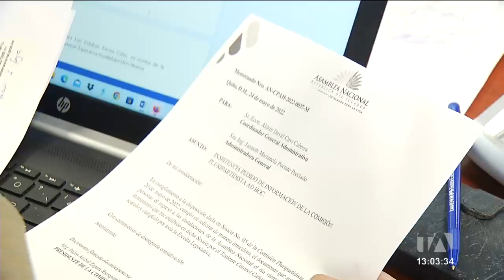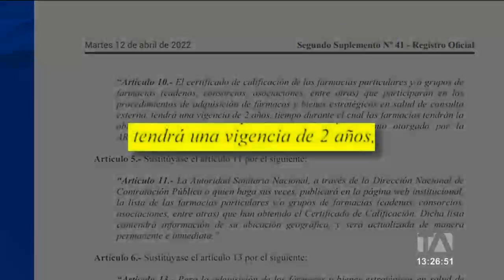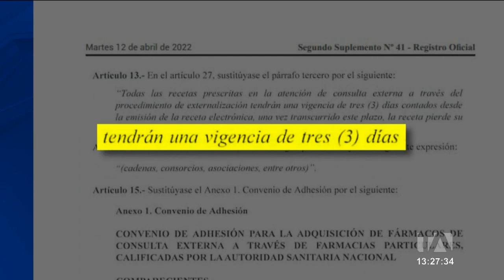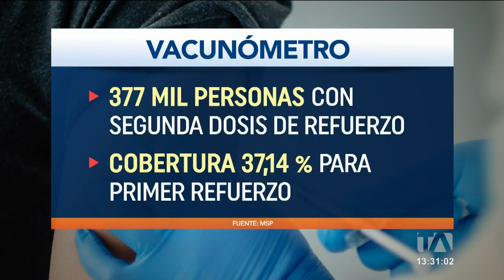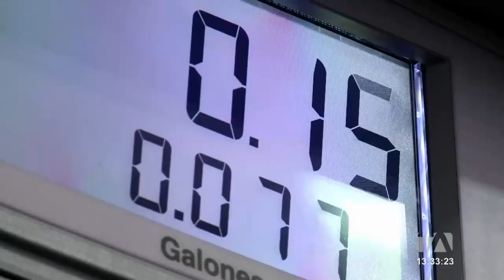Noticias Ecuador: Noticiero 24 Horas 01/06/2022 (Emisión Central)